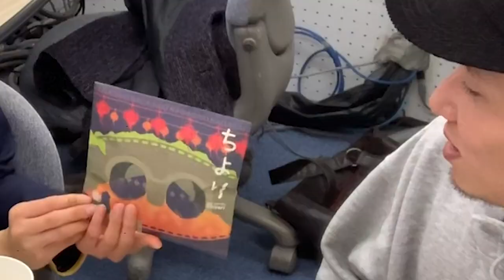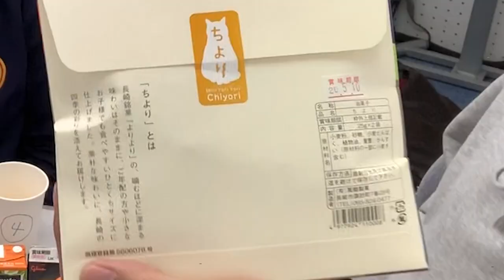さくらっち念願の【利きオレンジジュース】してみた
好評だった「利きシリーズ」で
スキッピーさくらっち念願のオレンジジュースで対決！

まさかの結果に…！

ぜひぜひラジオ番組の方にもご参加ください！

NBCラジオ佐賀で朝９時から３時間の生放送でお届けしている番組「ただいま、ラジオ。」の金曜コンビが、オンエアではできないあれやこれをゆるっとお届けする動画。